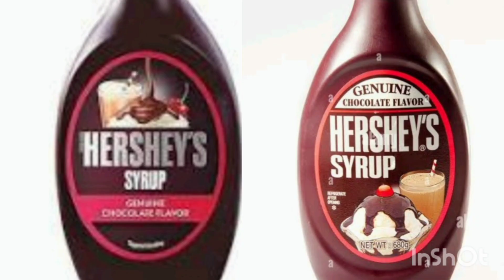How to give milk|अगर आपका भी बच्चा दूध नहीं पीता तो अपनाये ये टिप्स|इन तरीको से बच्चों को पिलाये दूध